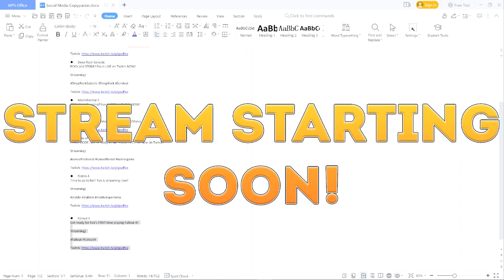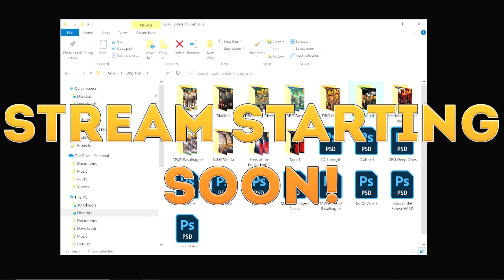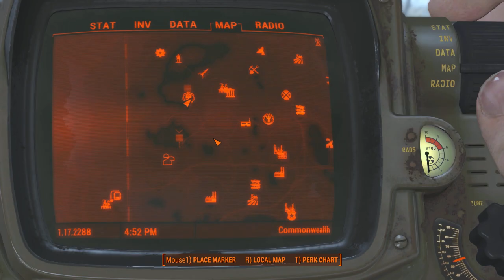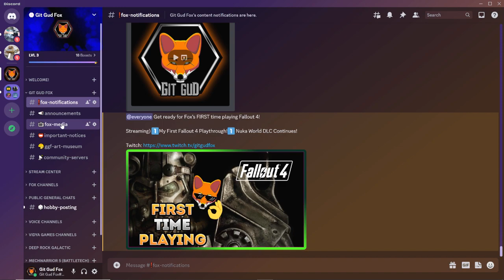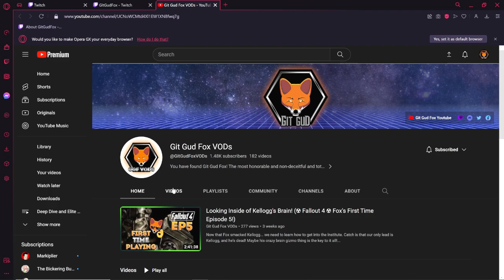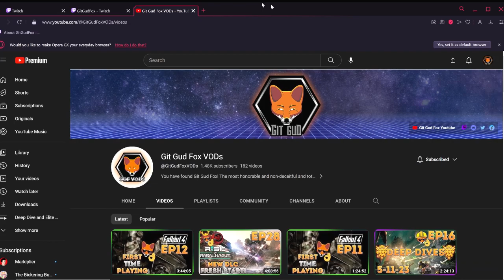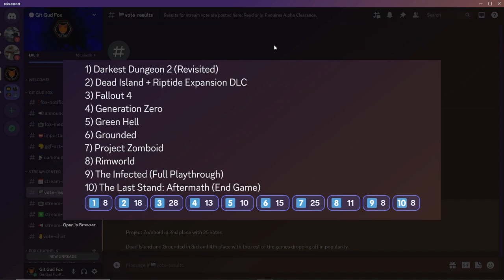Conquering Nuka World! (☢ Fallout 4 ☢ Fox's First Time Episode 13!)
With 2 parks down in Nuka World, it's time to claim the remaining 3 and conquer Nuka World!

0:00 Pre-Stream
5:40 Show Start